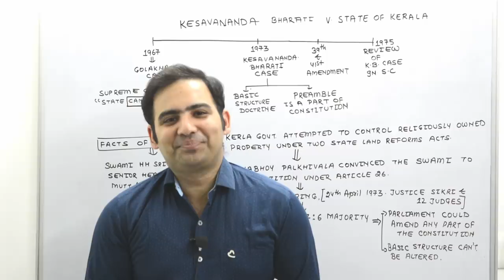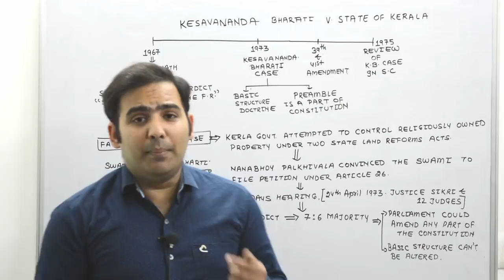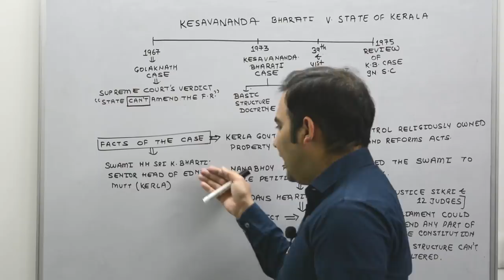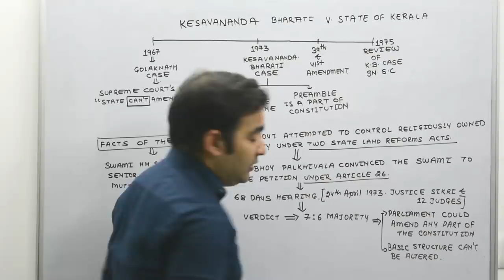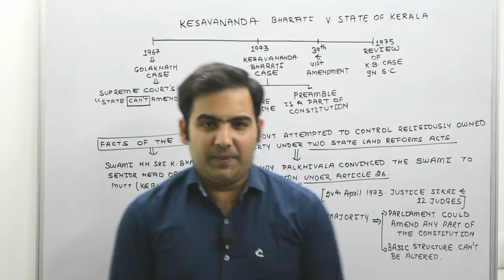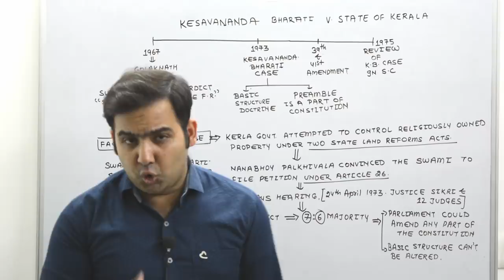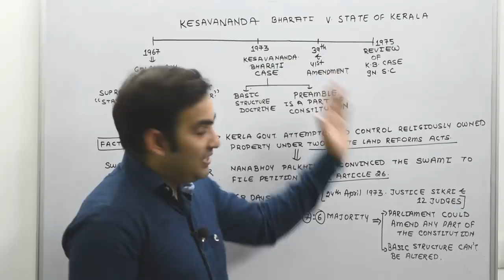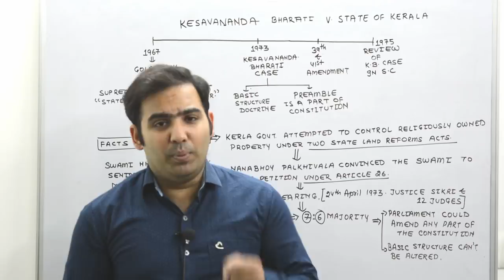kesvananda Bharti V. State of Kerala Explained by Advocate Sanyog Vyas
Other Case Laws on Indian Constitution.